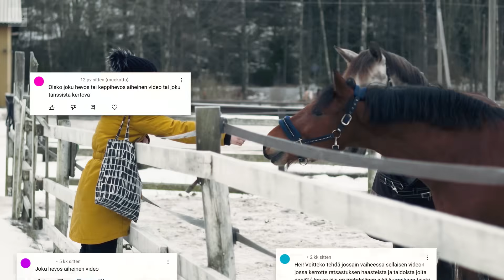JASMIN RATSASTAMASSA – HEVOSTEN VIEHÄTYS ja VAARA?!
Miksi ratsastus on haave niin monelle? Tällä videolla Yle Mix toteuttaa katsojien toiveen ja lähtee tallille. Mikä hevosten pariin vetää? Jasmin selvittää myös, mitä ovat hevoshullujen vaaranpaikat.

Editointi Kristian Broholm. Kuvaus Jukka Koski ja Jari Kovalainen. Graafikko Sini Tikkala.

Uudet videot keskiviikkoisin ja perjantaisin.
👉Löydät Yle Mixin myös TikTokista